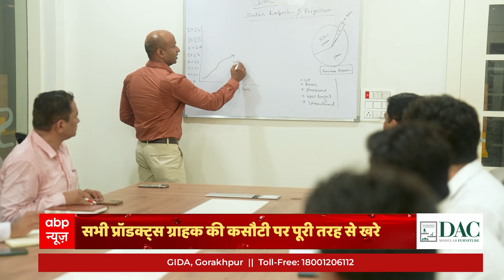UP Ke Anmol Ratan - DAC Furniture | ABP News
Thank You ABP News for choosing us as "UP Ke Anmol Ratan".
DAC Furniture is working towards bringing modern furniture design with top-notch quality at a very affordable price.
Our goal is to provide best-in-class furniture to every household at a pocket friendly price without compromising with its quality.
"Ab DAC banega Bharat ka Furniture"